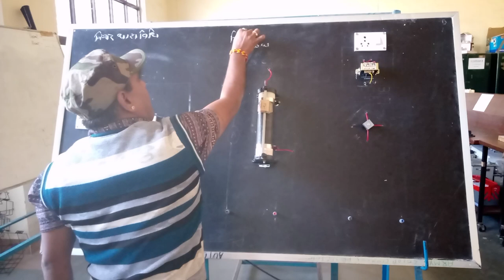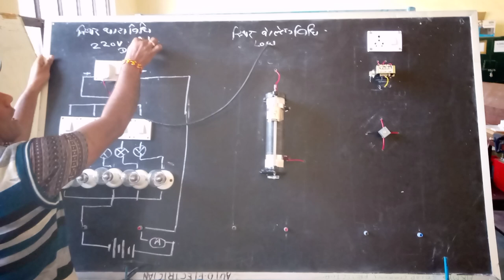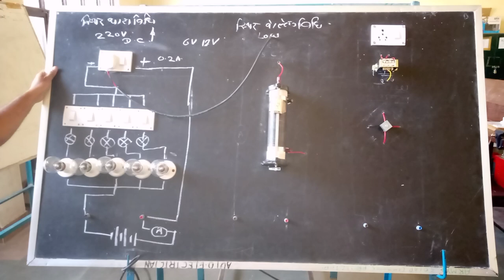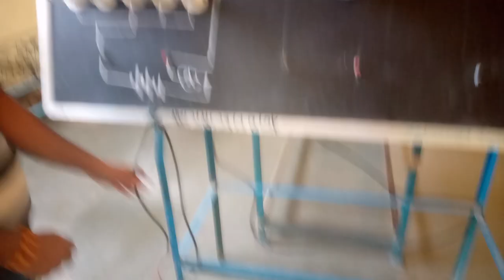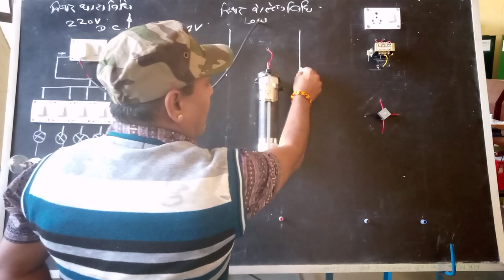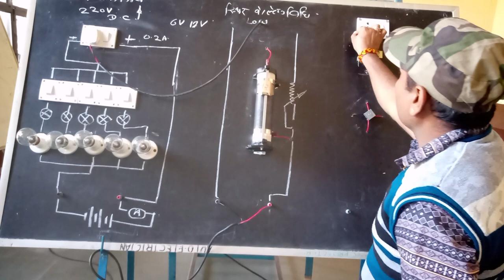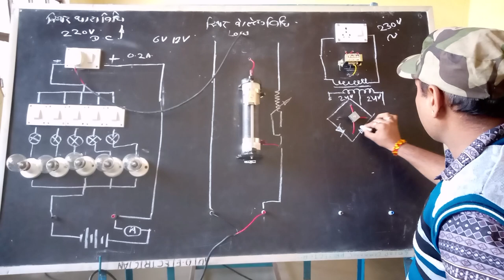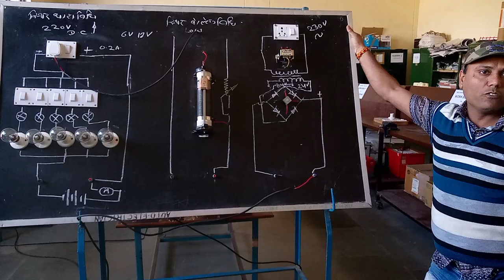battery charging method